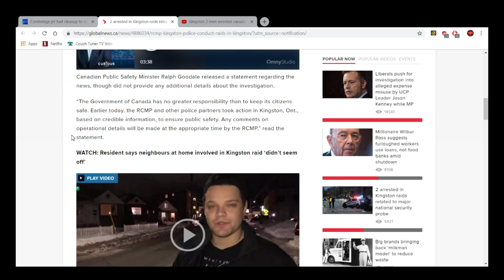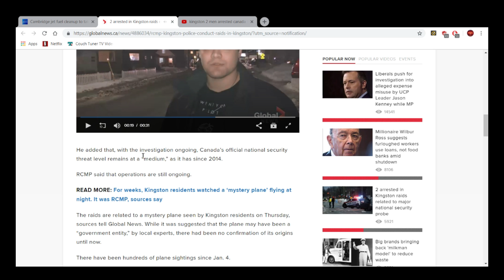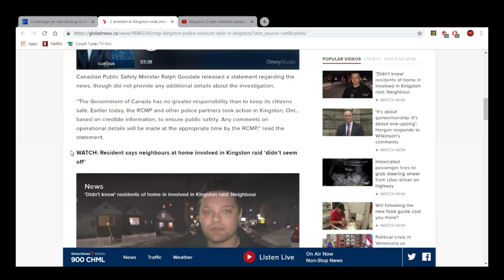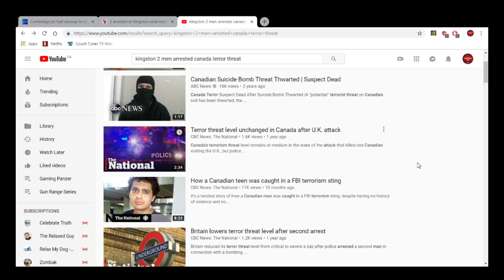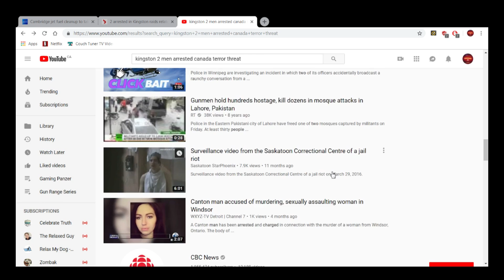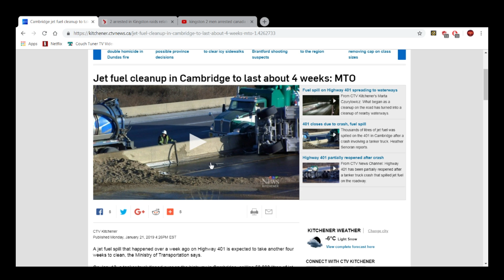2 Men Arrested In Kingston Ontario Canada Terror Threat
Two people including a minor have been arrested in Kingston, Ont., in connection with a national security investigation involving the FBI.

The RCMP, Kingston police and the FBI were all involved in the operations Thursday in what the RCMP described as an ongoing and evolving situation.

Sources tell CTV News that the operation was connected to a national security investigation. However, there is “no imminent threat.”